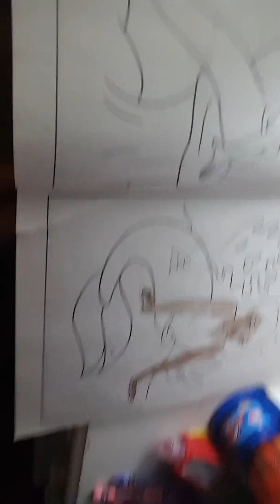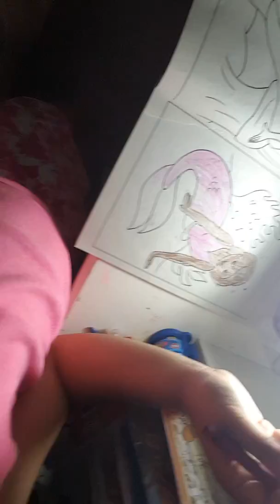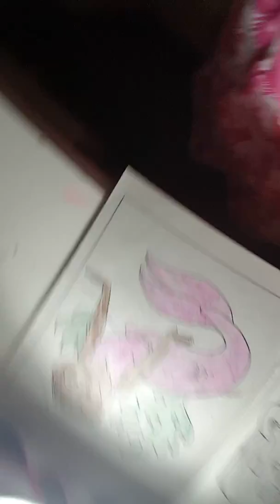3 crayon challenge gone rong!!!